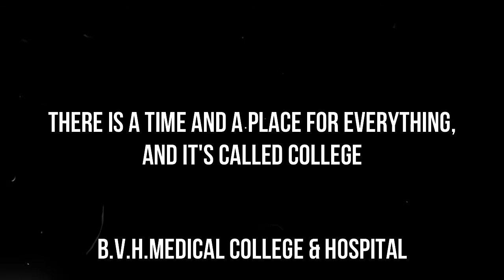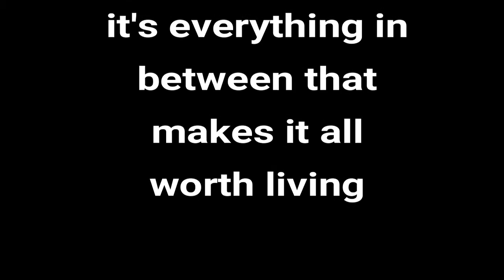My College Life Album 2011-2017 | BVHMC & Hospital | SKD Vlogs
Hello Friends, ek bar fir se Swag Se Swagat hei naya vlog me.

One of the most interesting stages in life that gives you an opportunity to explore is the ‘college phase.’ Life at college is the time when the teenage years end and we all dive deep into the ocean of new beginnings and possibilities. This golden period better equips you for all the challenges you’ll face in life and creates a strong foundation of knowledge.

Vlogging Gears:-
1.Camera- Canon Powershot A2200
2.Mobile- Vivo V9 (Black)
          Galaxy Note N7000 (White)
          Galaxy grand neo & neo plus
3.Tripod- i)  Power smart WT-3301 (Black)
          ii) YT-228 Tripod Stand
4.Laptop- HP Notebook (RAM-6GB)
5.Audio Recorder- Philips Mix 4GB SA5MXX04WF/97